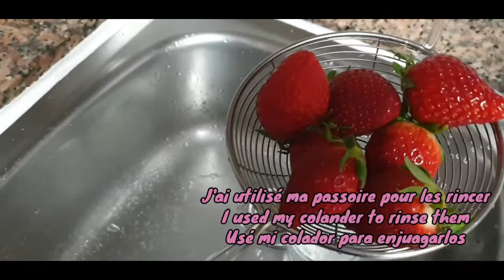BIKIN SIMPLE MILKSHAKE STRAWBERRY AJA SAMPE DIPUJI SUAMI KU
Hi guys apa kbr comment allez vous how are you...
Stay healthy and stay safe ya..
Today I woke up late so I didn't want to eat heavy thing so decided to make MILKSHAKES STRAWBERRY BANANA ORANGE ... let's have a look the video guys ...

Dont Skipp ya